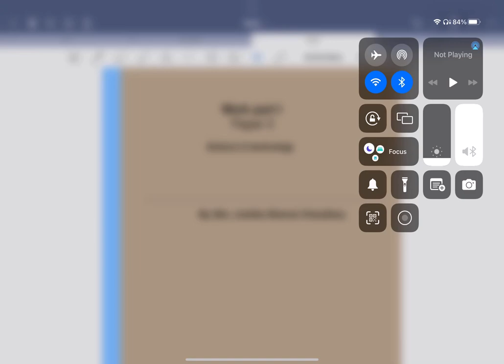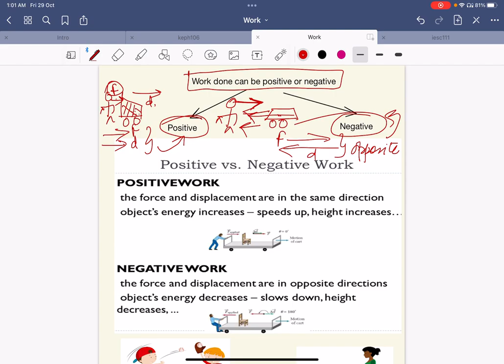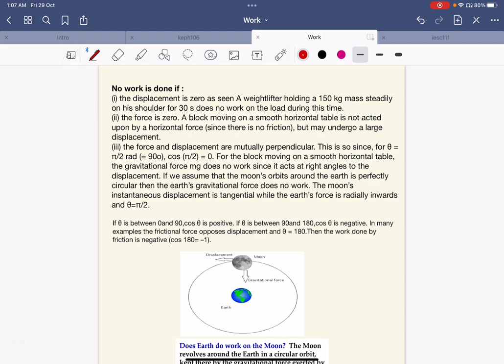🔴PAPER 3 UNIT 1 | WORK PART 1 | COMPLETE SERIES | LECTURE 2 | RAKSHA ACADEMY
UNIT-I
 Work, Power and Energy- Gravitational Force, Friction, Atmospheric Pressure and Work.
 Units and Measurement, Example from daily life.
 Speed, Velocity , Acceleration
 Sound:- Definition, Medium of Propagation, Audible and Inaudible sound, Noise and Music.
Terminology related with Sound:- Amplitude, Wave Length, Frequency of Vibration.
 Electricity:- Different types of Cell, Circuit.
 Magnet:- Properties, preparation and uses of artificial magnet
 Light:- Reflection, Refraction, Mirrors and Lenses , Image Formation,
 Heat: Measuring Temperature, Thermometers, Transformation of Heat.
Paper 3 of MPPSC MAINS will play an important role in your selection so come join us for Complete English Medium course in which you will get -
*Recorded lectures.
*Pdf notes
*Seperate telegram group for doubt discussion.